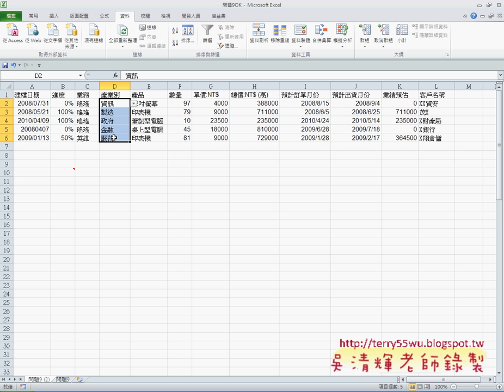01 複習問題9自動分類工作表EXCEL VBA與資料庫 吳老師)12